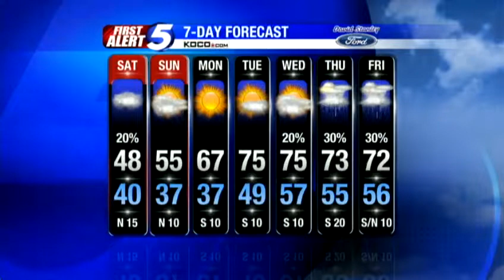Saturday morning weather forecast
Meteorologist Damon Lane has your Saturday morning forecast.